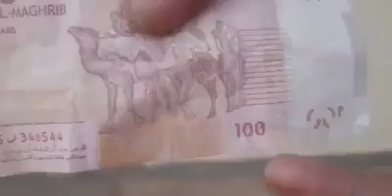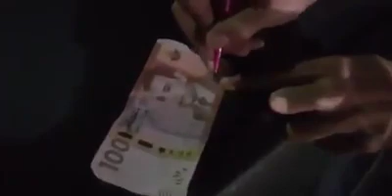اجي تشوف اخطر نصاب في المغرب علي صحاب الحوانت